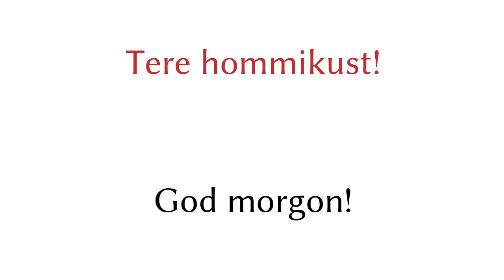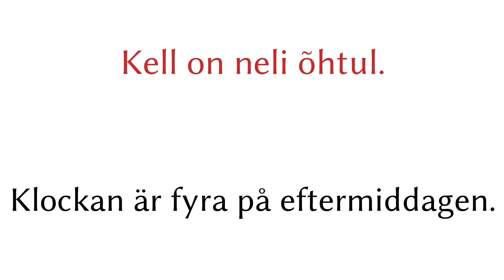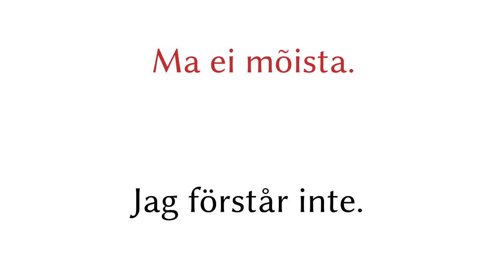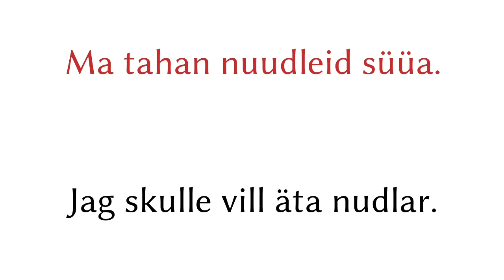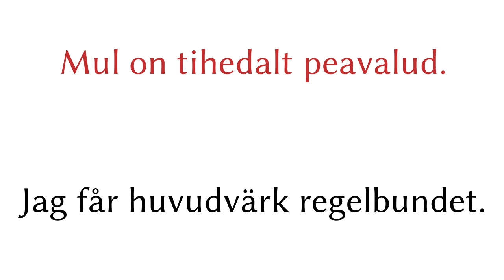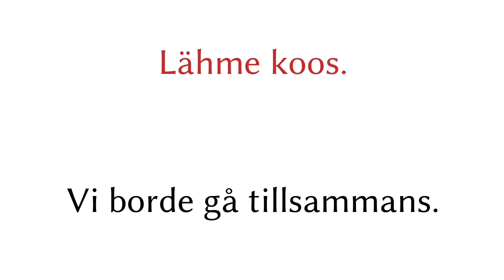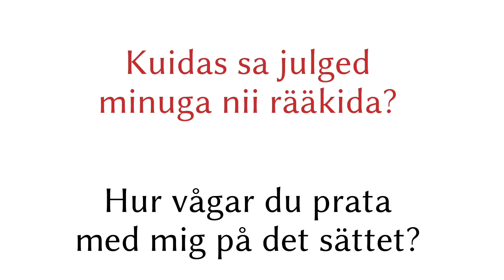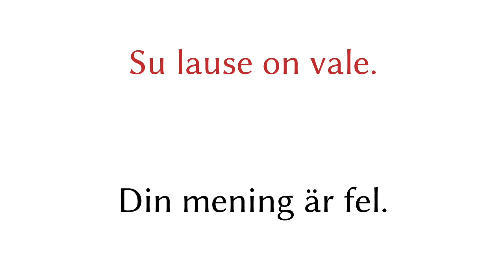200 fraser - Estniska - Svenska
200 fraser - Estniska - Svenska

▼▼▼ Fler videor ▼▼▼